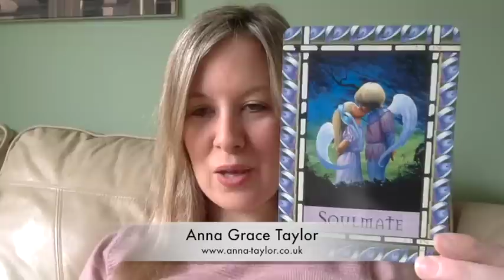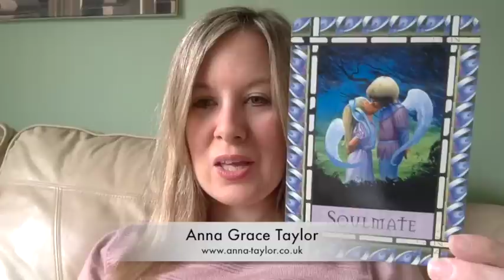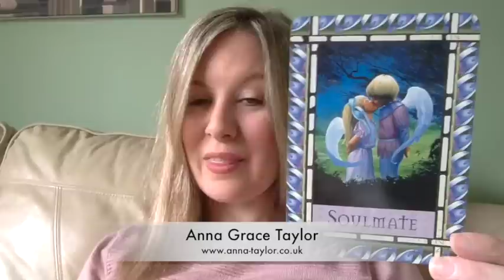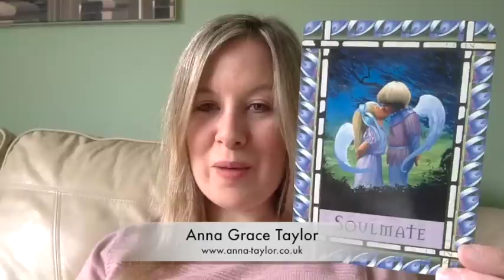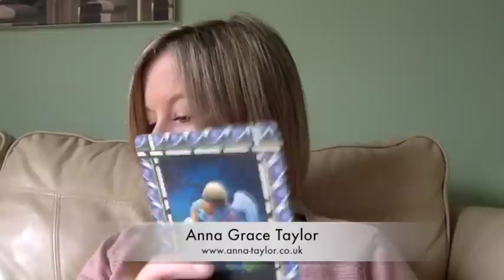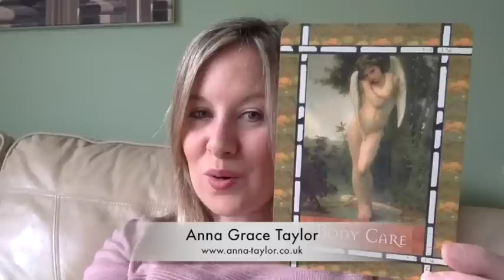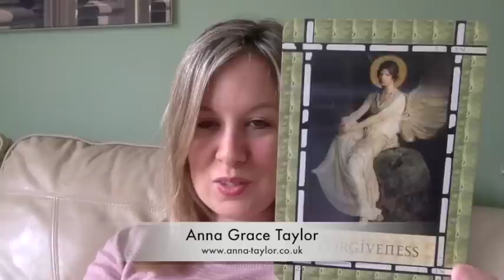Your Weekly Angel Reading for April 18 - 24th 2016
It's a very healing week this week which could be intense for some, but it's for a beautiful reason -  to begin to be more self-loving which allows us to open up to deeper connections with others.

If you are unhappy in your current relationships or friendships, or are looking for your soul mate / true love, this week's messages are particularly for you.

If you'd like a private Angel Reading, please contact Anna